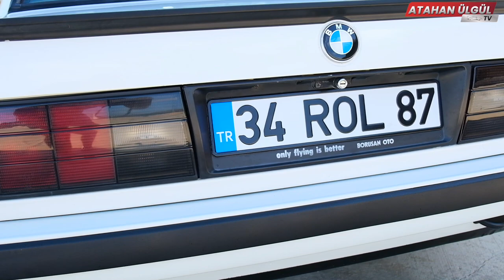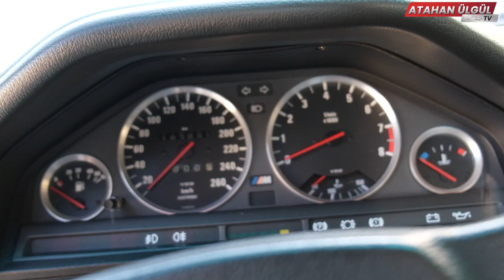M50 MOTORLU E30 3.16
Arkadaşlar Merhaba Ben Atahan Ülgül , Bu Video da Size Otomobil Sevgimin Başladığı Noktayı Yanı Bmw E30 ü Çektim.Ama Bu E30 Normal Bir E30 Değil Tabiki De Rol Selcuk M50 B25 Swap Lamış.Alpinstar Fatih Çelik Ustamız Yine Herşeyi Yerli Yerinde Güzel Bir Proje ye İmza Atmış.E30 Sevgimiz Çok Olduğundan Bu Video Biraz Uzun Oldu.Sizce Bir Sonraki E30 Çekimimiz Hangi E30 la Olsun ?.Çok Keyif Alıcağınızdan Eminim.Yorumlarınız Bizim İçin Değerli.Umarım beğenirsiniz. İyi Seyirler!

TÜRKİYE'DE BU KOMBİNASYONDAN 2 TANE OLAN BMW E36 M3

BMW E39 5.20 İ - ARACIMI BAŞTAN YARATIYORUM / BÖLÜM 1

HAYALİMDEKİ BMW E39 / 2. BÖLÜM

DAHA ÖNCE YAPILMAMIŞ E39 BMW | 3.